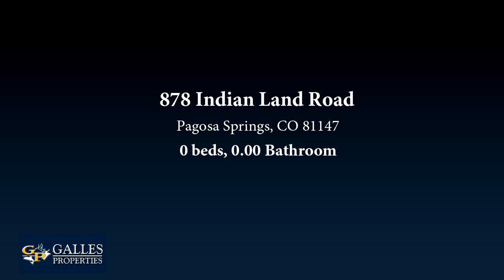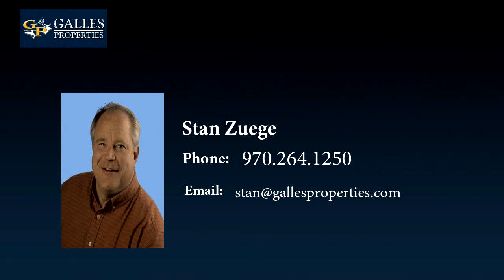Lots And Land for sale - 878 Indian Land Road, Pagosa Springs, CO 81147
Bedrooms: 0
Bathrooms: 0.00
Square Feet: 0
Price: $17,000

05/30/2019 03:39:03 am

Last modified: